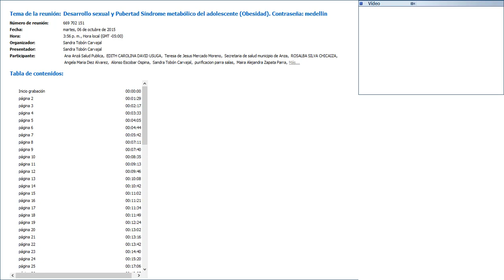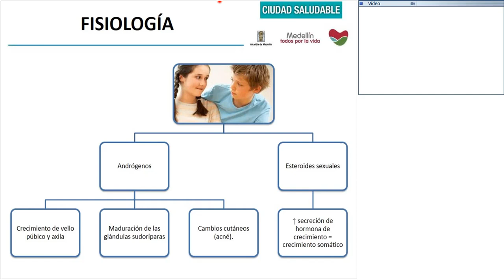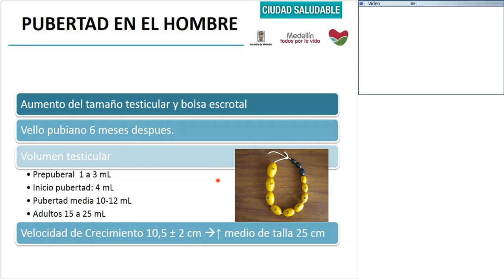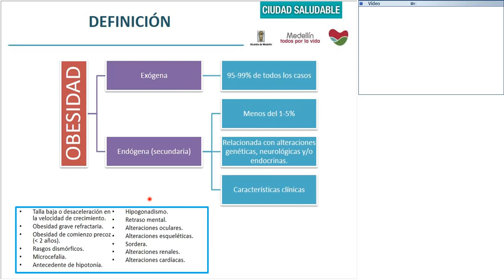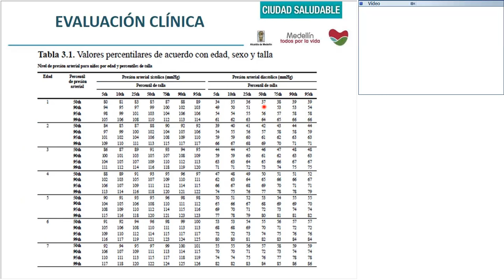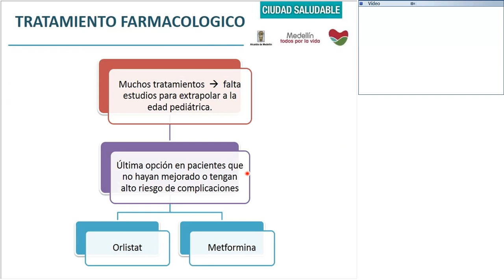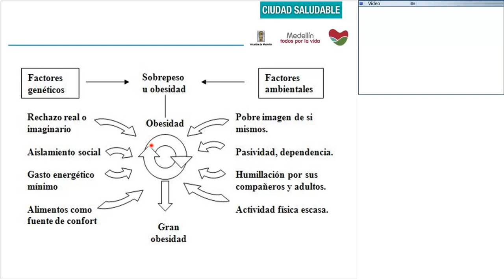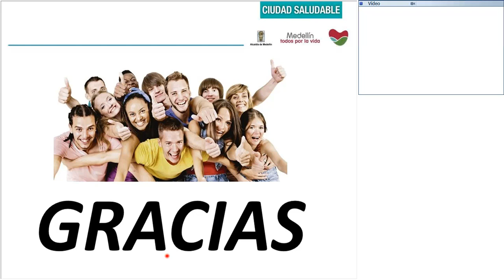Desarrollo Sexual y Pubertad Síndrome Metabólico del Adolescente Obesidad